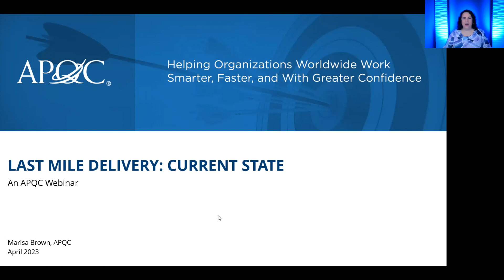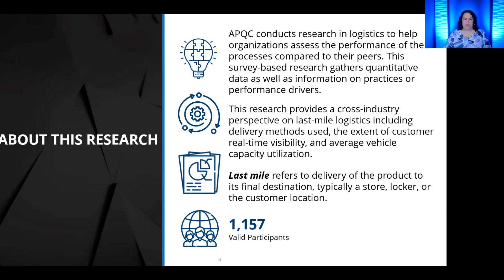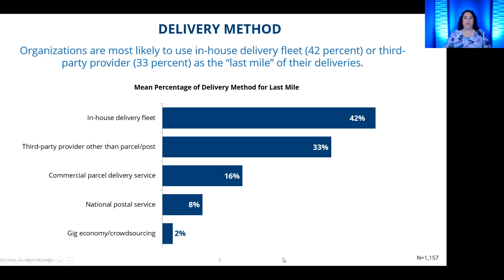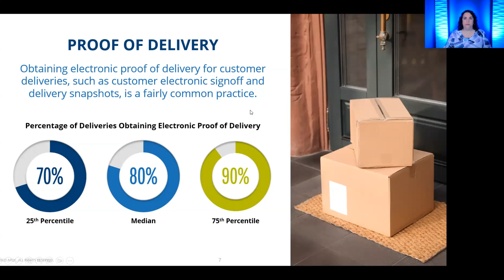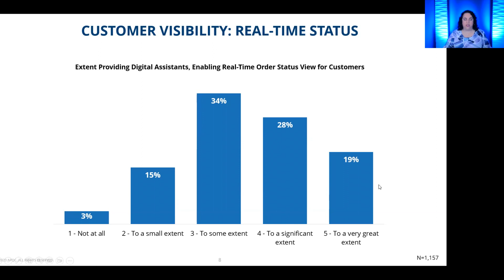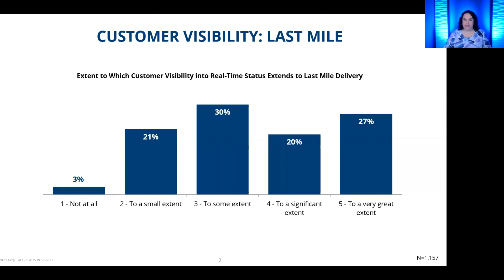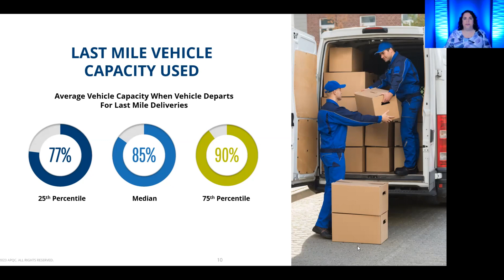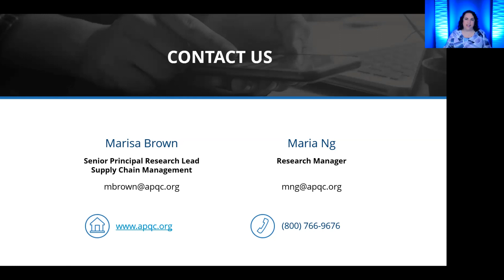Last Mile Delivery Webinar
APQC conducts research on logistics to help organizations assess the performance of their own processes and functions compared to their peers. This survey-based research gathers quantitative data as well as information on practices or performance drivers.

In this webinar, Marisa Brown, Senior Principal Research Lead, provides key cross-industry findings on last-mile logistics, including delivery methods used, the extent of customer real-time visibility, and average vehicle capacity utilization.